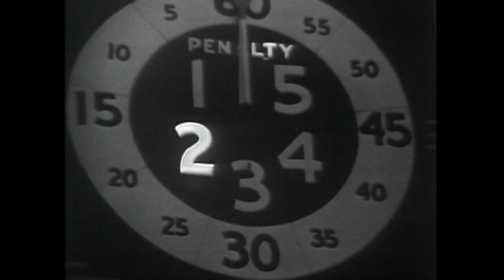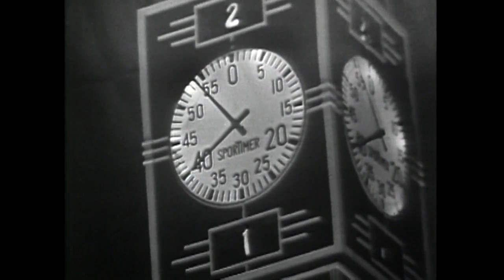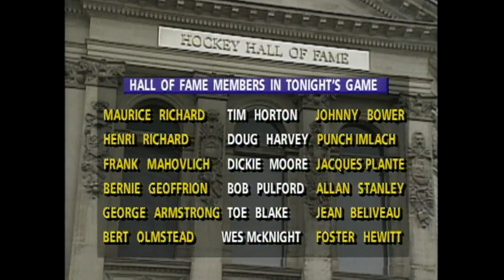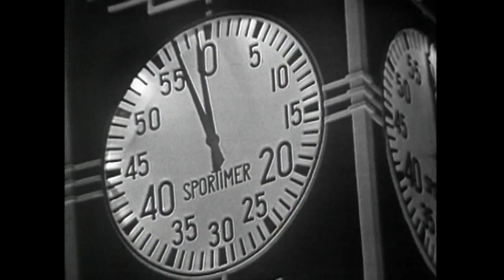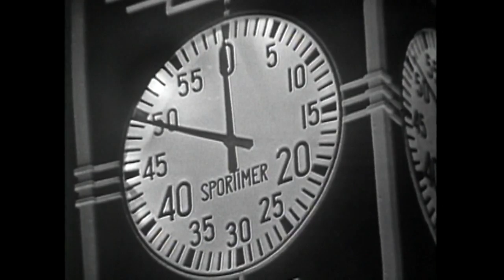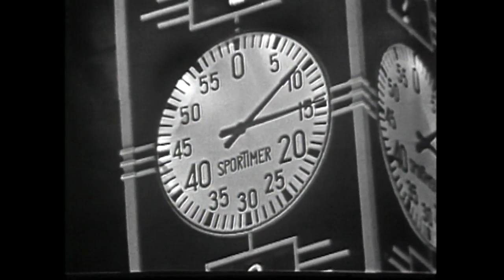NHL Classic Games: 1959 Canadiens vs. Maple Leafs - SCF, Gm 3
Tune in to see this classic matchup between original six power houses, The Montreal Canadiens and Toronto Maple Leafs - Who will be the victor in the overtime classic?

Feeling social?